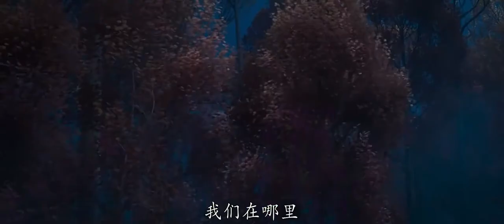《冰雪奇缘2》新预告——第二支正式中字预告片释出！艾莎女王、安娜公主、克里斯托夫、雪宝、驯鹿等亮相